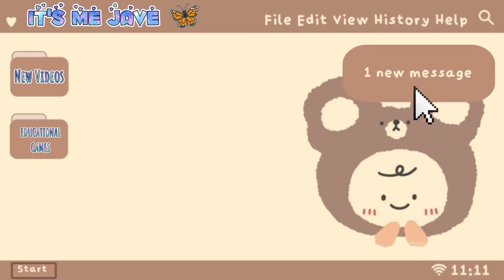LEARNING LETTERS OR ALPHABETS AND SOUNDS - PART 2